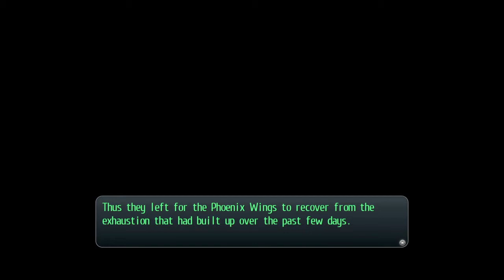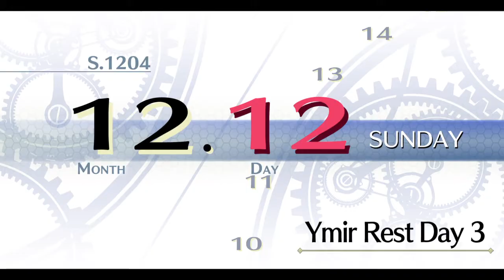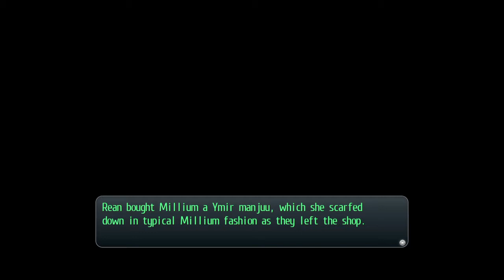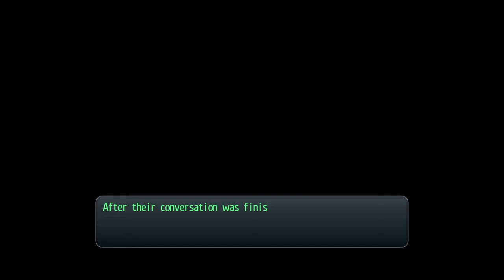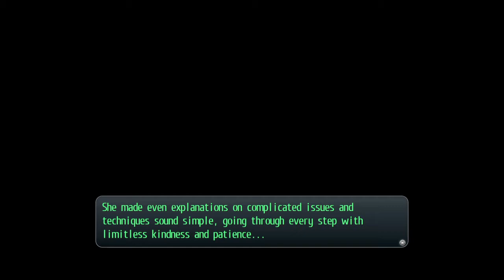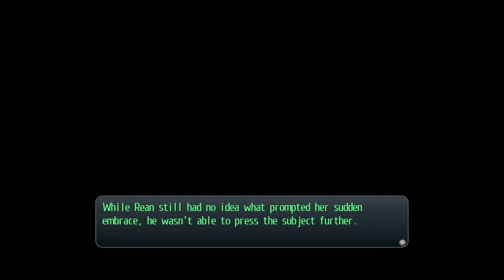Trails of Cold Steel 2 Episode 11: Hot Spring Bonding